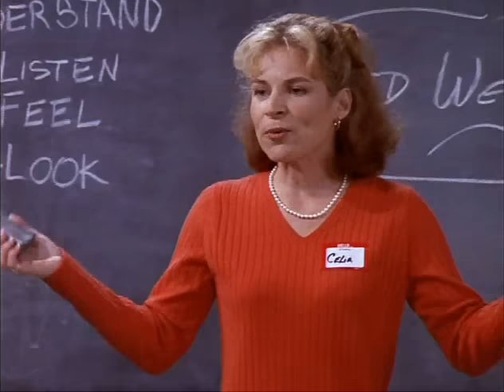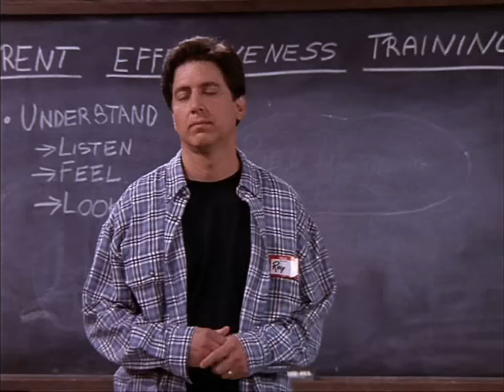Active Listening - Clip 1